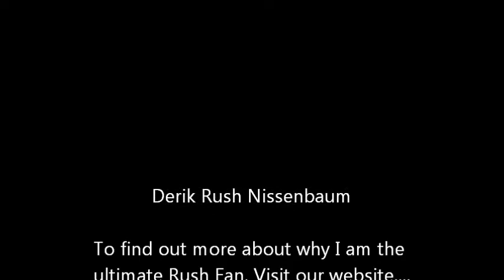Derik RUSH Nissenbaum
Thank you in advance for nominating me the BigRushFan